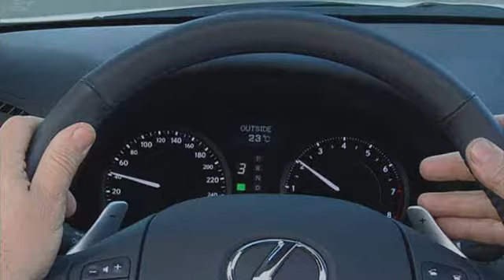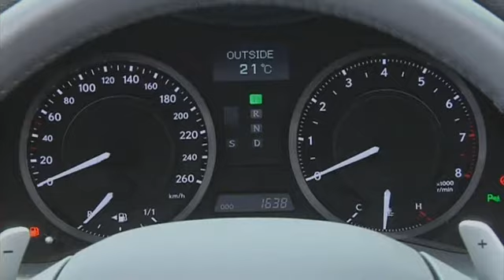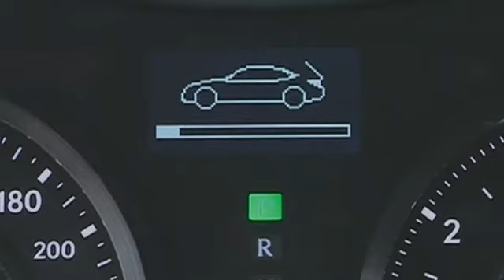Lexus IS 250 C Cabrio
Lexus IS 250 C Cabrio. Das Video zur Fahrzeugvorstellung.